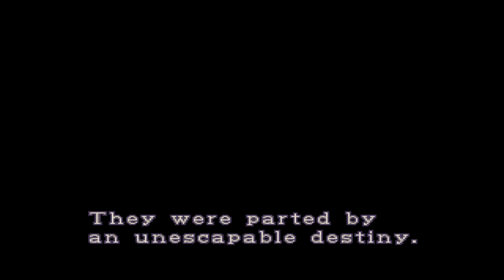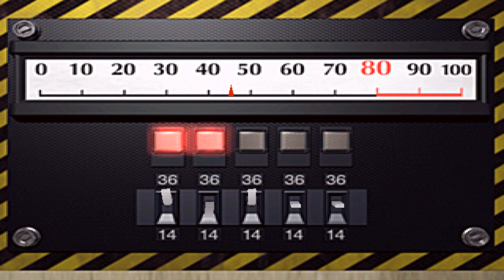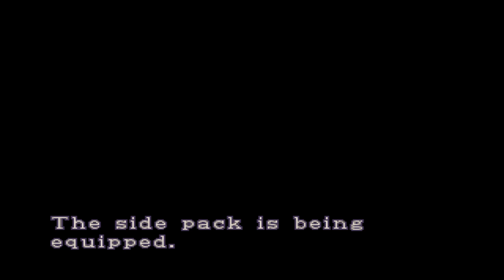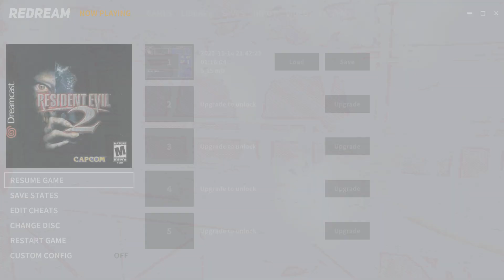[DC/USA] Resident Evil 2 |ARRANGE / NIGHTMARE| (Claire A) [Bow Gun ONLY] - Unfinished